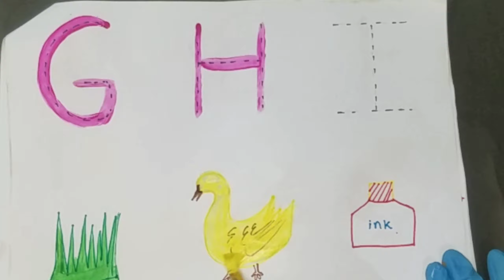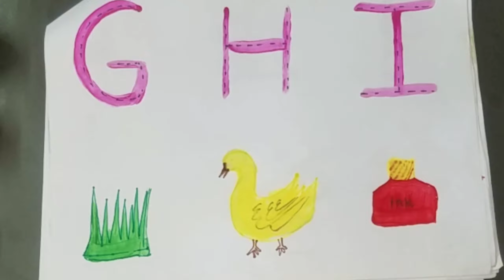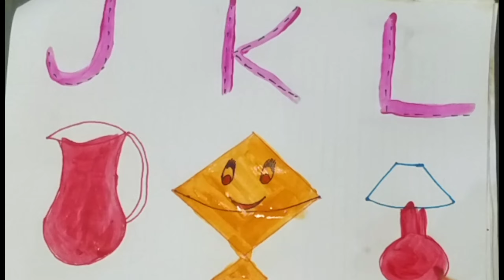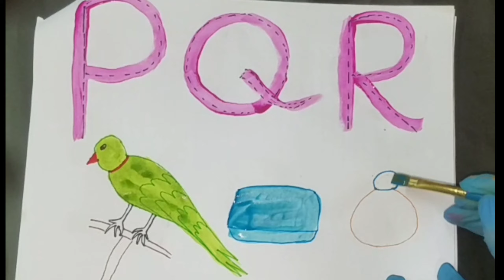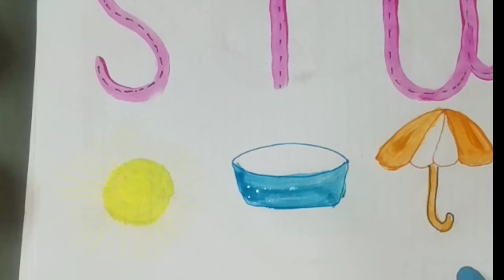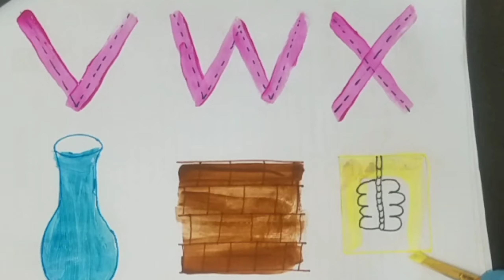Phonic Song|Learn and trace ABC letters with colorful paint|Toddler Learning|kids|KidsZaina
Welcome to our exciting ABC Writing Adventure! 🌟 Join us as we embark on a journey through the alphabet, where learning the ABCs becomes a joyful and interactive experience for your little ones. This educational video is designed to captivate young minds and help them master the art of writing letters from A to Z.

🎨 Engaging Activities:
Our video is packed with captivating activities that make learning the ABCs a blast! From tracing letters with colorful paints to forming letters using playdough, your child will have hands-on opportunities to explore each letter's shape and sound.

📚 Letter Recognition:
We've included delightful visuals and enchanting animations for each letter. Your child will not only learn to write the letters but also recognize them in various contexts. It's a multisensory approach that enhances their cognitive development.

🎵 Catchy Alphabet Song:
Get ready to dance and sing along to our catchy alphabet song! With its rhythmic beats and memorable lyrics, the song reinforces letter order and helps your child commit the ABC sequence to memory.

🌈 Vibrant Visuals:
Our vibrant and enchanting visuals keep your child entertained while they learn. Each letter comes to life with a unique and exciting theme, sparking your child's imagination and creativity.

🧠 Early Literacy Foundation:
At our KidsZaina YouTube Channel, we're dedicated to laying a strong foundation for early literacy skills. Learning the ABCs is a crucial step, and our video ensures that your child not only learns but also develops a love for learning.

Join us on this captivating ABC Writing Adventure and watch your child's confidence in writing and reading flourish.